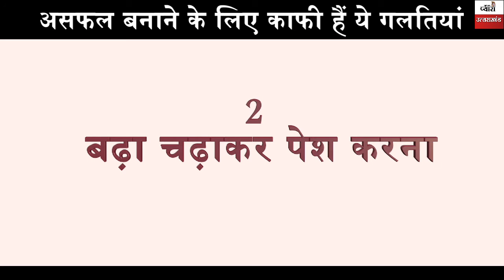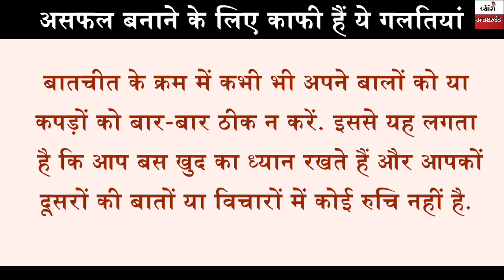Body language blunders that can make you unsuccessful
असफल बनाने के लिए काफी हैं ये 9 गलतियां

Also Watch

23 Habits that prove you were born to be a millionaire
ये 23 आदतें हैं, तो आप करियर में हो सकते हैं सफल : -